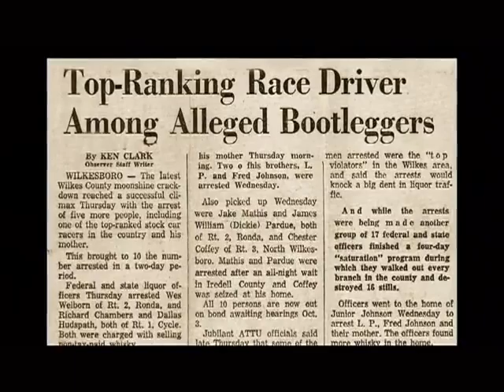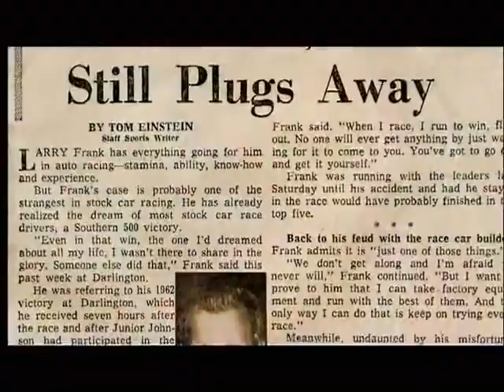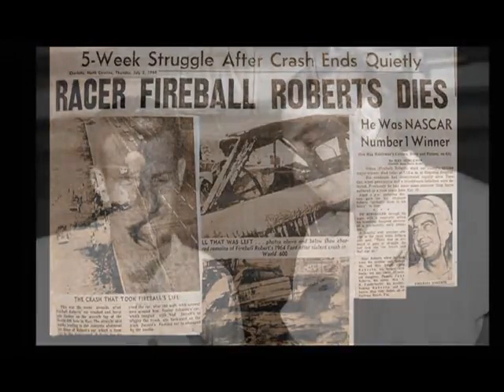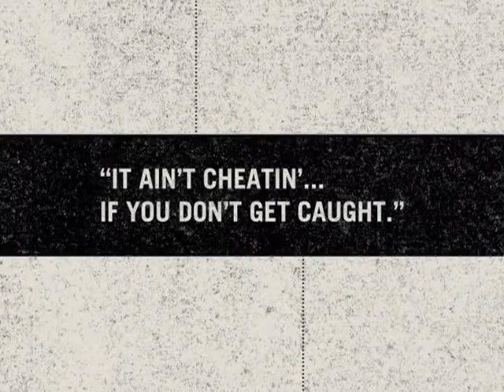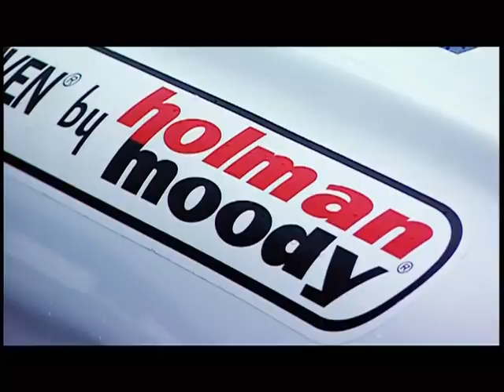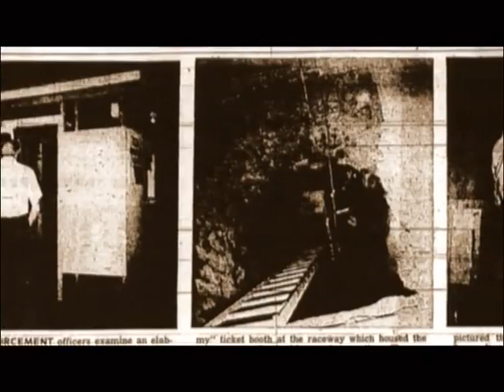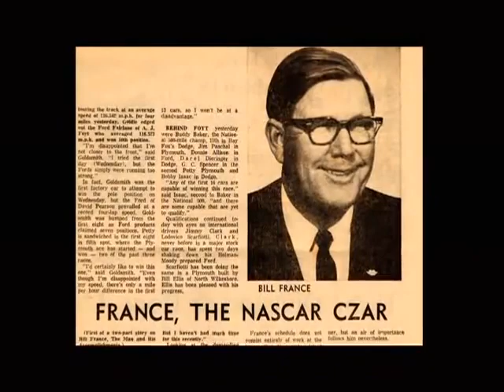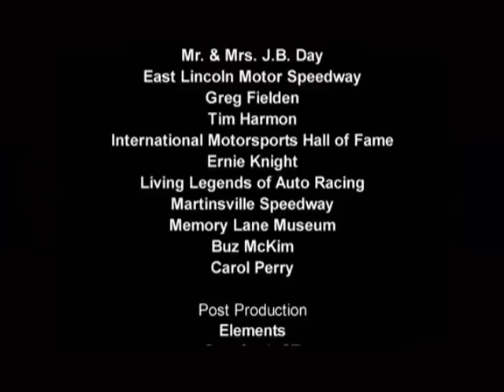American Stock The Golden Era Of NASCAR Vol 3